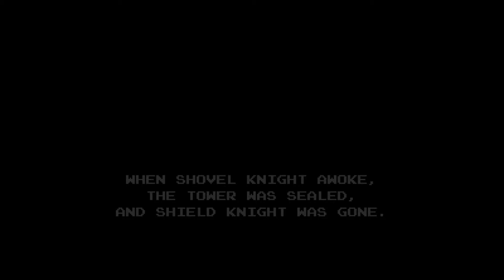Shovel Knight EP 1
The start of a whole new adventure! Shovel Knight has had a depressing past, but he puts all that behind him when The Enchantress and her Order Of No Quarter are let loose upon the world! Join Shovel Knight, The Master Shovel User; ThirdThrone, The Man Behind The Shovel; and DropZ Viper, The Color Commentary, on their adventure to defeat these evil doers and save the world!